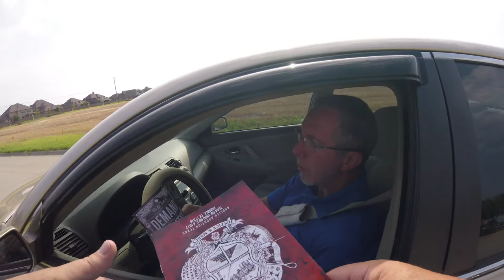Prestonwood Baptist Church Member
Nice guy, I guess he did not get the memo not to talk to us. Most all the church members just waved and smiled or waved or frowned at us. A few flipped us off.